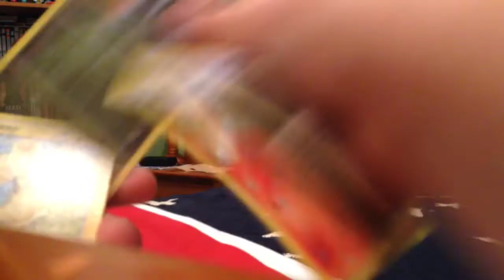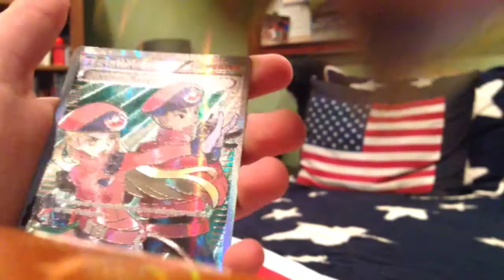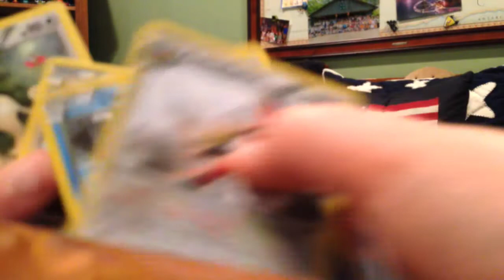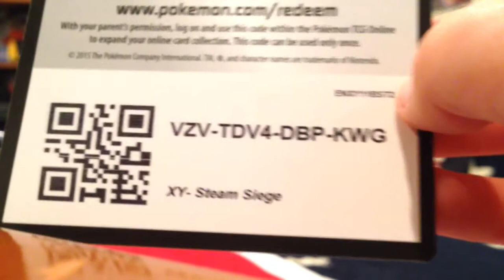DON'T MESS WITH POKÉMON RANGER!!! | Pokémon Steam Siege Opening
Check out ThatOneSawk's channel here!